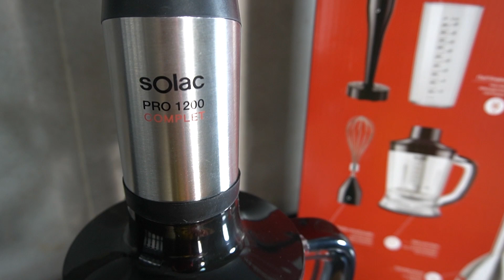Mixeur plongeant Pro 1200 Complet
1200W de puissance : Haute puissance pour mélanger, émulsionner, écraser et même broyer la glace dans les plus brefs délais. Il est doté de lames en acier inoxydable à 4 lames hautes performances qui offrent une résistance et une durabilité élevées.
Vitesse : 20 vitesses réglables pour préparer toutes sortes de recettes, fonction turbo pour une puissance maximale à tout moment et sur simple pression d’un bouton, quelle que soit la vitesse sélectionnée
Système anti-splash: Afin de cuisiner et préparer les ingrédients de la manière la plus confortable, nous avons intégré un système anti-éclaboussures, modifiant le design de la hotte, réduisant au minimum les éclaboussures pour garder la cuisine toujours propre. De plus, sa conception en acier inoxydable sur le corps et la tige, assure la plus haute qualité, durabilité et résistance, pour toujours fonctionner et ressembler au premier jour.
Turbo rotation system : Les lames soulèvent les aliments, les hachent et les expulsent par les ouvertures du protecteur, pour retomber au fond du récipient et être à nouveau aspirées et écrasées. Ces ouvertures créent une boucle de circulation parfaite pour mixer les aliments.
Utilisation pratique : La conception ergonomique de la poignée permet à l’utilisateur d’avoir une bonne prise en main, ce qui permet une utilisation pratique et une manipulation sûr.
Accessoires : Bol gradue de 1 litre avec bec verseur et différentes unités de mesure: ml et oz bec de remplissage, Comprend un ensemble complet d’accessoires, écrase-pure + CHOPPER GRADUE +FOUET
AVAILABILITY: EN STOCK